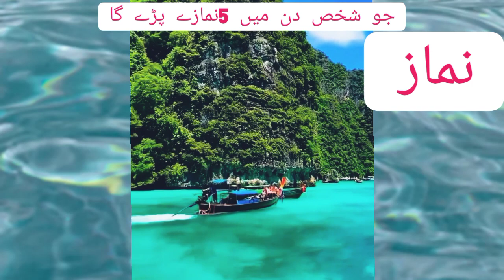5 namaz parny sy Kya Mily ga || 5 namazo ki masal us shaks ki Tara/[5 namaz]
5 namaz parny sy Kya Mily ga ||  5 namazo ki masal us shaks ki Tara/[5 namaz]

din m 5 nmaz parny k faida ye hota h k ghuna maf hojaty hn choty moty